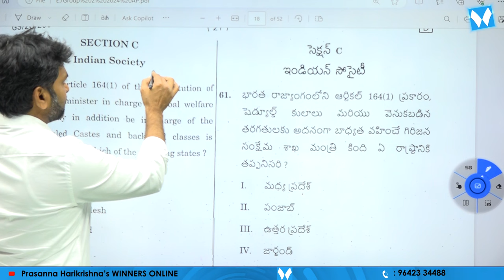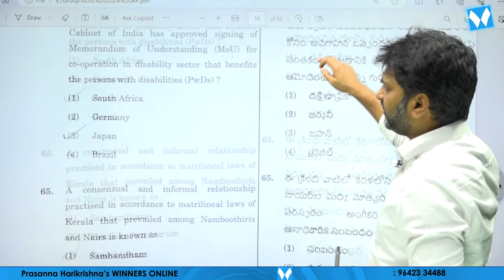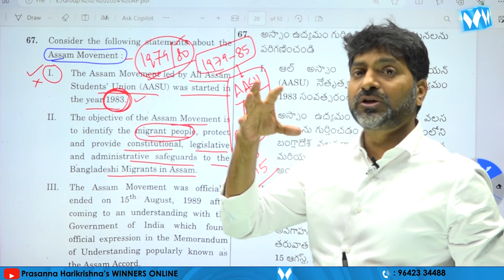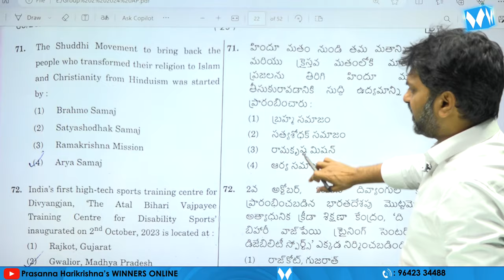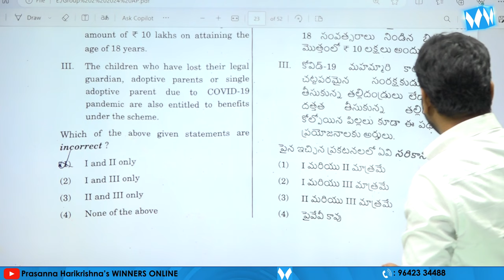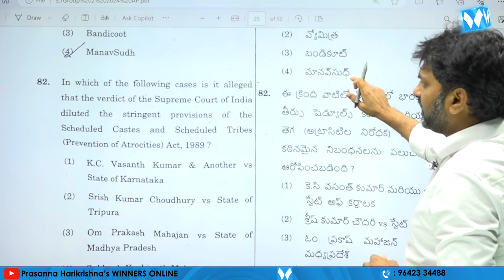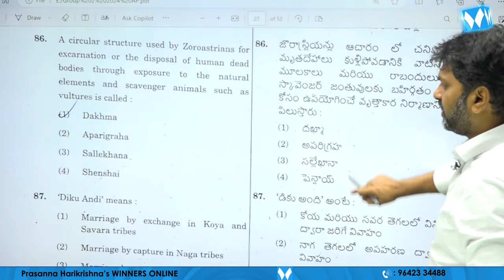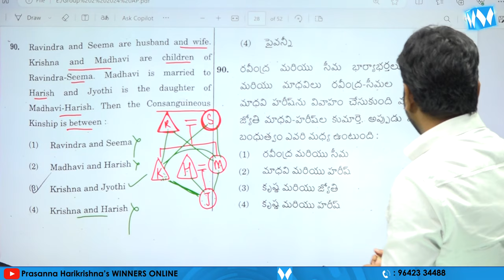APPSC Gr- II "INDIAN SOCIETY" KEY | Prasnna Harikrishna